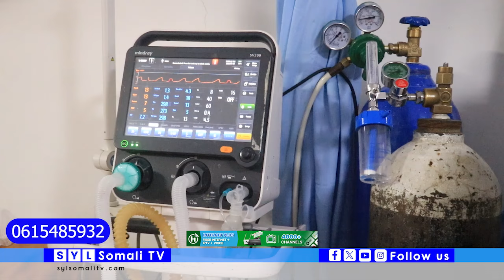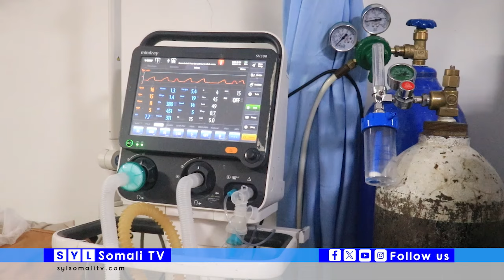MURUGU IYO XAALAD QUUS AH: Buuggii daawada ayaa laga xirtay kadib markii lacagta isbitalka ay ku bad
MURUGU IYO XAALAD QUUS AH: Buuggii daawada ayaa laga xirtay kadib markii lacagta isbitalka ay ku badatay, iyo nolashiisa oo khatar ku jirta.